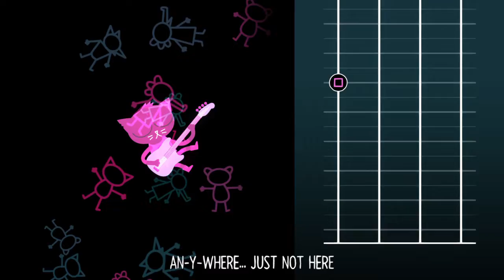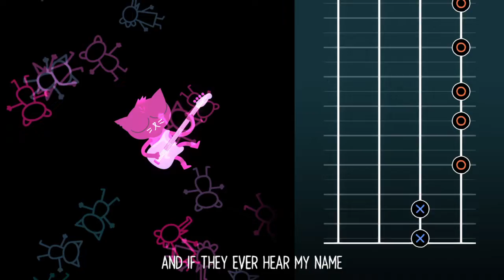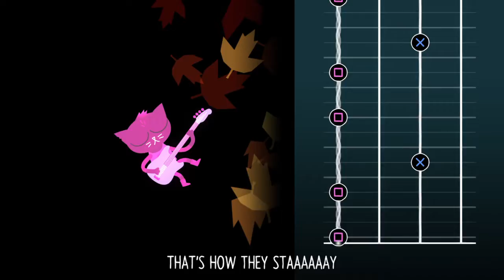I suck at nitw